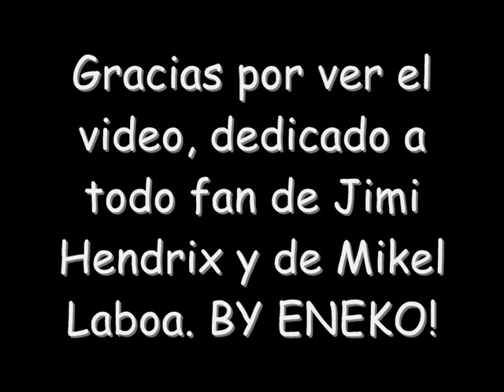Jimi Hendrix Vs Mikel Laboa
El duelo definitivo entre Mikel Labo y Jimi Hendrix, disfruten!